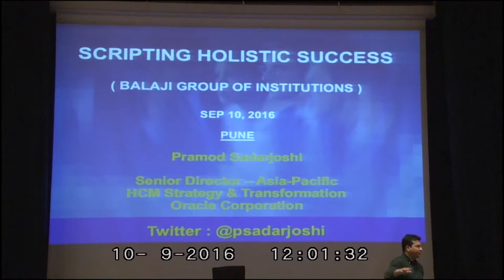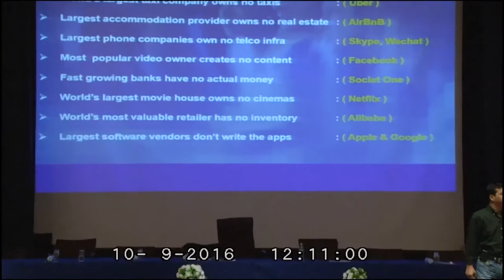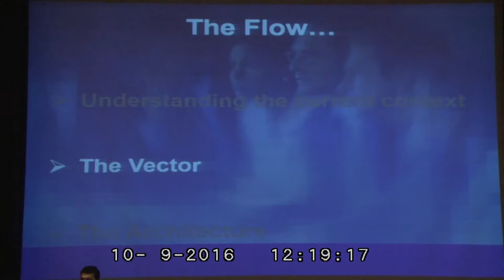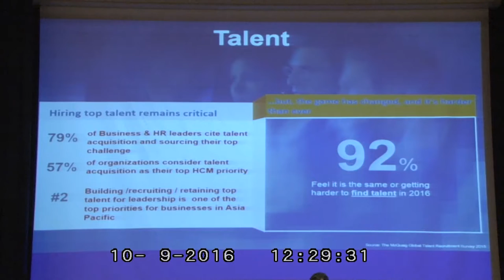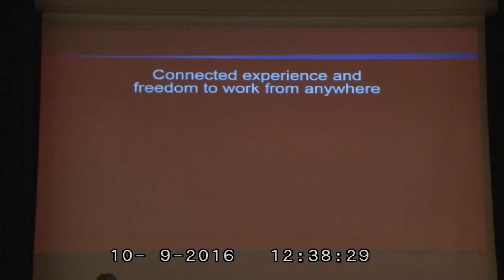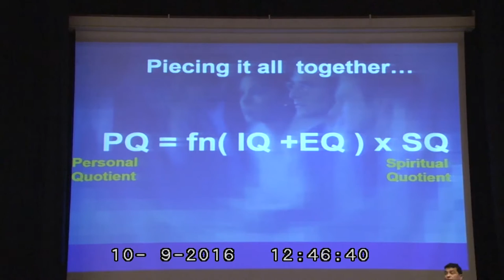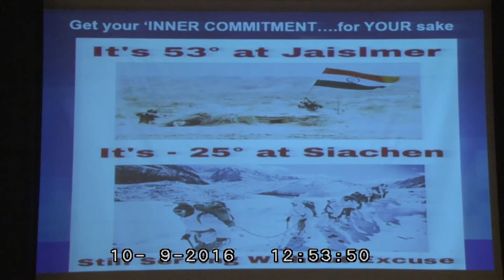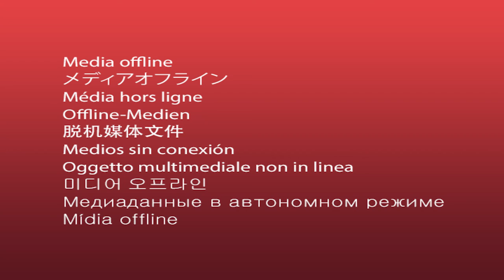Mr. Pramod Sadarjoshi, Sr. Director, ORACLE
Mr. Pramod Sadarjoshi, Sr. Director, ORACLE talking to student managers on LEARNING FROM CORPORATE LEADERS in BIMHRD National Business Convention 2016